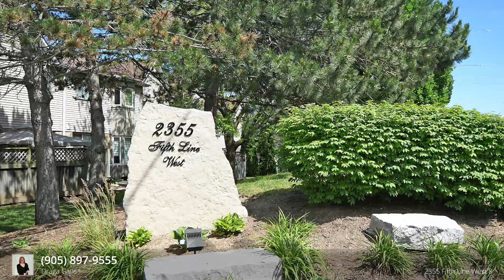For Sale - 2355 Fifth Line West 8, Mississauga, ON L5K 1V9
Listed by
Draga Galic
Brokerage
Sutton Group Summit Realty Inc., Brokerage